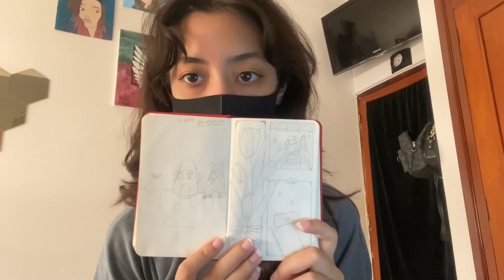Drawing Until I Get Tired!!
hillo my beautiful ladies and gentlemens, i hope everyone is doing great!! y'all this is just a short video i wanted to post, you know how much i love painting and drawing, so i was ike why not film this one too!! i was pretty excited while filming i don't even know why XD!